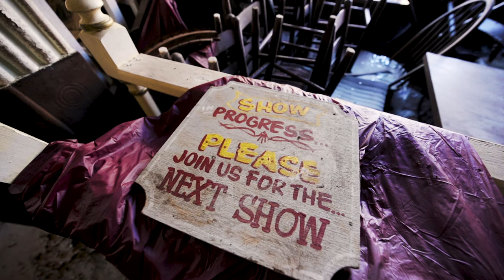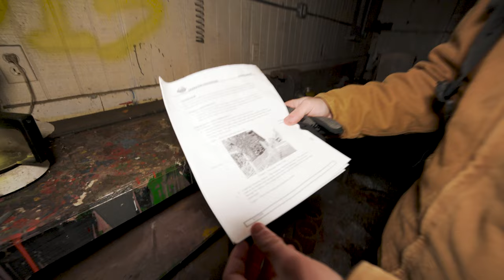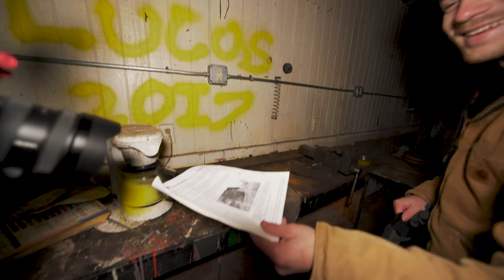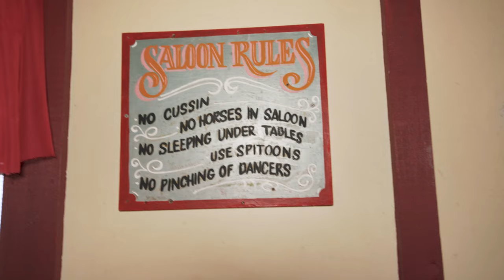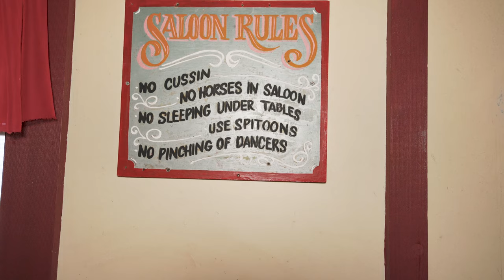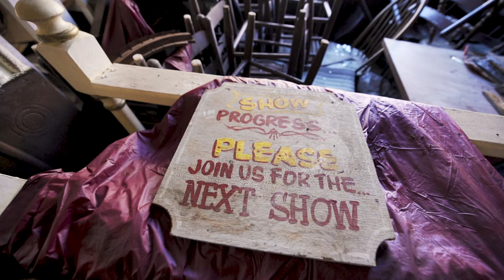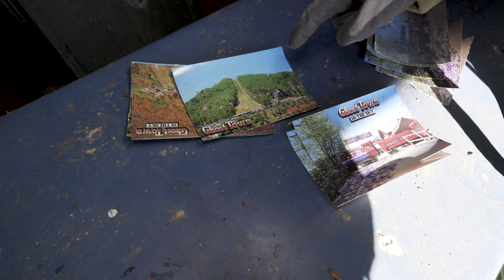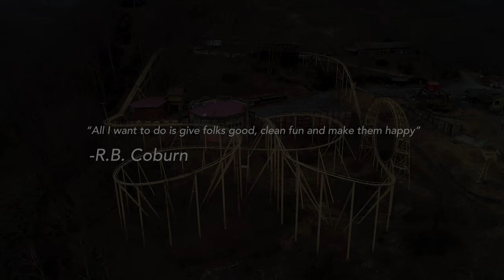ABANDONED Theme Park On A Mountain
On this exploration, we climb a mile-high mountain in Maggie Valley, North Carolina to explore an abandoned theme park, famously named Ghost Town In The Sky. Hiking up the mountain is a risky, yet rewarding experience.

Joining me on this exploration are my friends Mo and Lesley. You can find their adventures from all over the world right here-

Gear used for this video:
- Sony α7r II
- Sony G Master 12-24 f/2.8